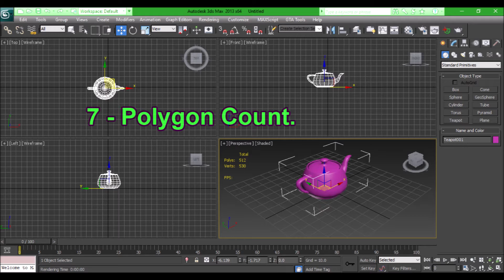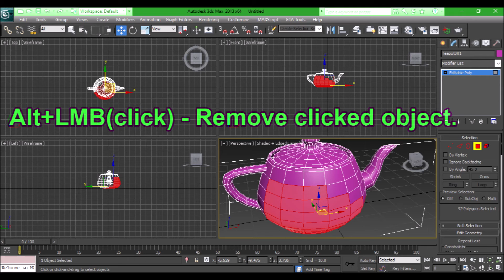3DS Max Shortcuts - Hoykeys (improve your efficiency)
Hello everyone! For today's video I will show you a basic 3DS Max keyboard hot keys - shortcuts:

7 - Polygon Count.
8 - Environment panel.
G - Toggle grid on/off.
M - Material Editor Toggle.
Z - Zoom Extents All Selected.
F3 - Wireframe / Smooth+Highlights Toggle.
F4 - View Edged Faces Toggle.
F9 - Render Last.
F10 - Render Scene Dialog Toggle.
Ctrl+LMB(click) - Add clicked object.
Alt+LMB(click) - Remove clicked object.
Alt+MMB - Rotate View.
Alt+W - Maximize Viewport Toggle.
Alt+X - Xray view mode.
Delete - Delete selected objects.

Music used in video:
TeknoAXE - Summer Highway Cruising

3ds max modeling
3ds max tutorial